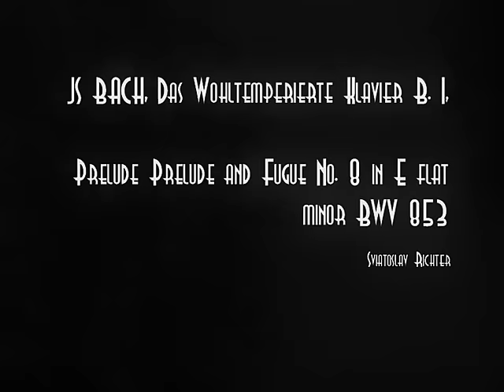J.S. BACH: WTC, B.I: Prelude and Fugue in E flat minor No.8, BWV 853. Sviatoslav RICHTER!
-- The Well-Tempered Clavier, Book 1: Prelude and Fugue No. 8 in E flat minor, BWV 853 Playlist
~ Video & photography by Ewa Chamiec ("CzarMuzyki").
~ Sviatoslav Richter (...The late Russian virtuoso's 1970's interpretations of Bach's Well Tempered Clavier are among the most revered recordings of the work. The four discs of this CD set collect the entire work in one package. Richter's passionate, thoughtful treatment is an absolutely breathtaking experience and essential for any lover of great music...)..
Sound 1600 kb/s.